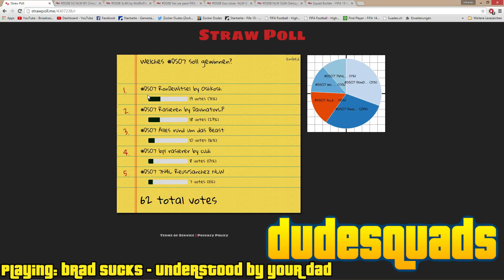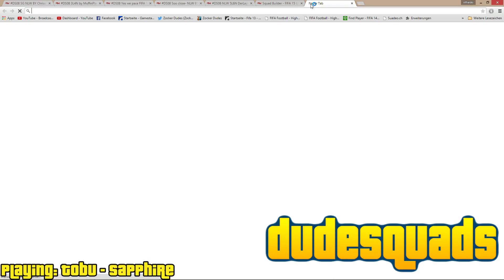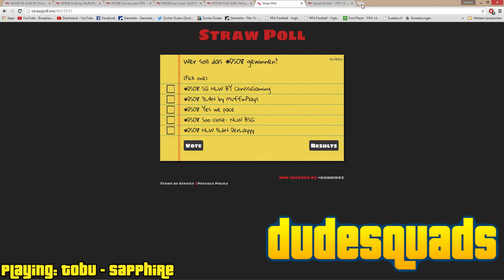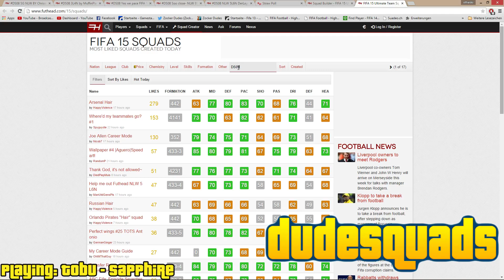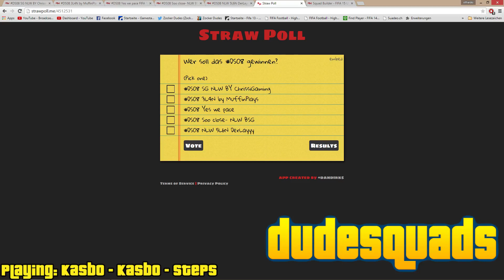FIFA 15 DUDESQUADS | #08 ★ CHEAP INFORMS ★ FIFA 15 Ultimate Team Squad Builder Deutsch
▬▬▬▬Günstige Coins, Keys & Gamecards bei MMOGA▬▬▬▬▬

▬▬▬▬▬▬▬▬▬▬WEITERE INFOS▬▬▬▬▬▬▬▬▬▬▬
 Willkommen zu einer weiteren Folge vom FIFA 15 Squad Builder "DudeSquads". Im FIFA 15 Ultimate Team geht es darum , dass ich euch immer ein paar Teams zu einem bestimmten Thema vorstelle. Ihr könnt dann das beste Team wählen!

Eure ZockerDudes
Daanbo & Othaldo